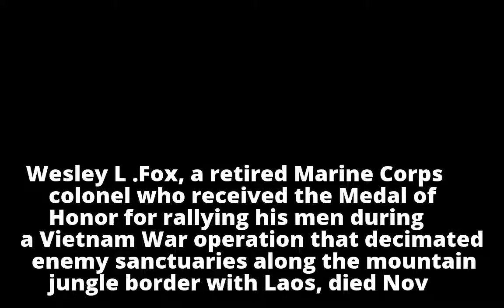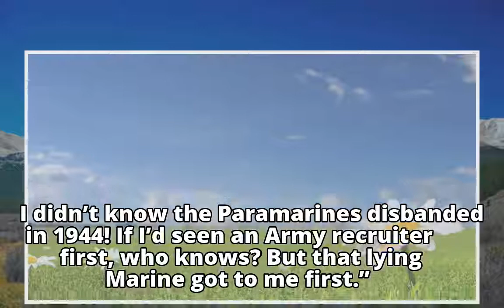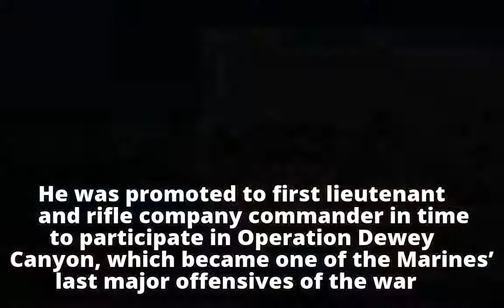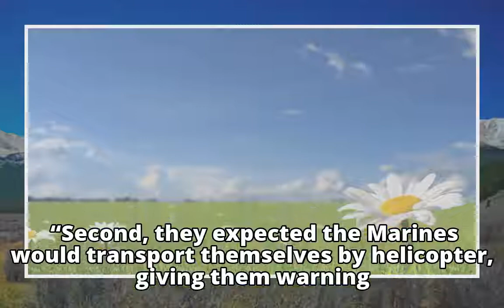Wesley Fox, Marine who received Medal of Honor for Vietnam campaign, dies at 86